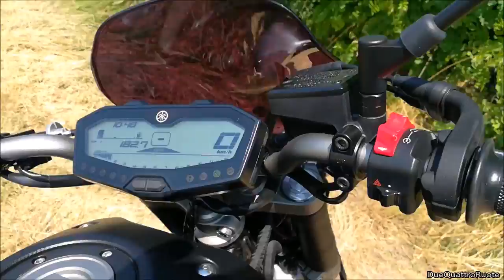Yamaha MT 07 Kit Sport Walkaround and Akrapovic Sound